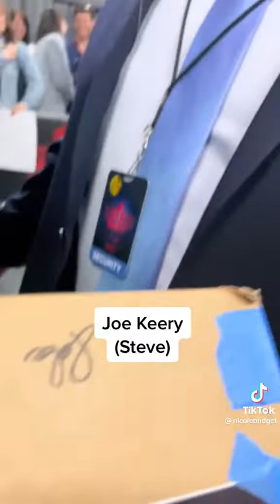stranger things cast taking autographs